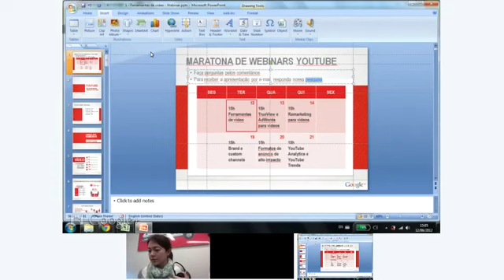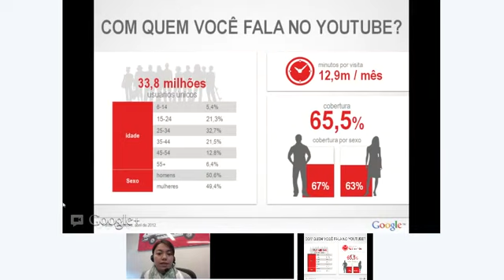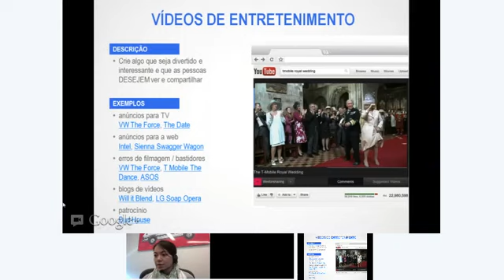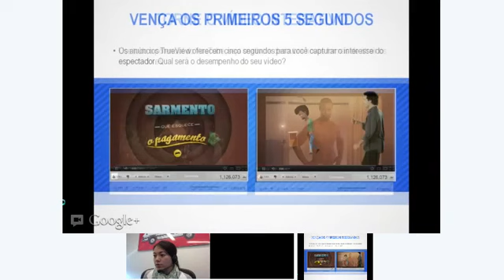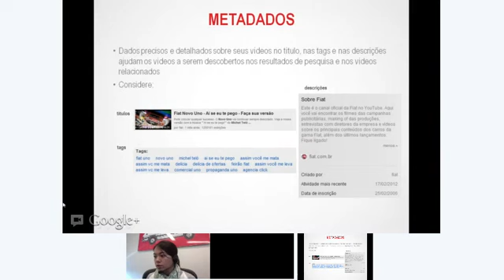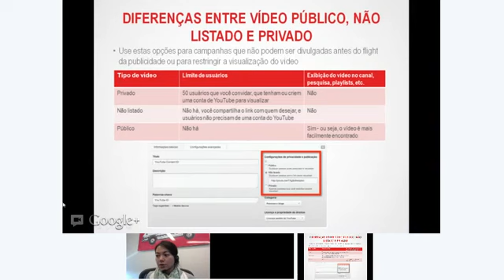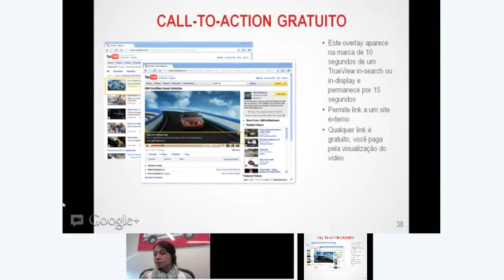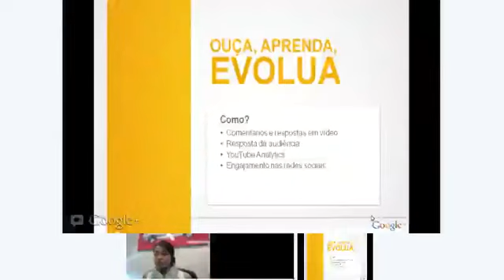Maratona Webinars YouTube- Ferramentas de video (1 de 6)